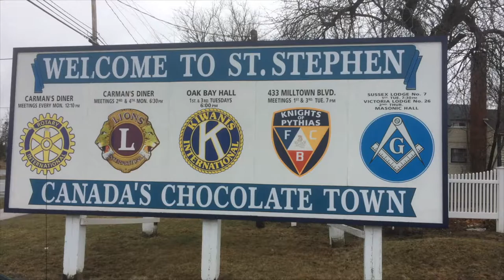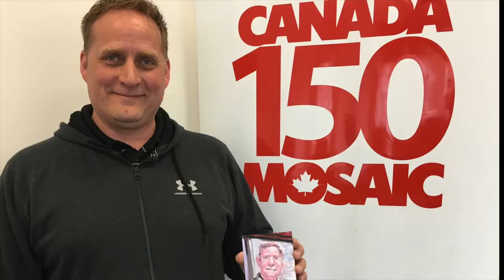The St Stephen Canada 150 Mosaic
The Canada 150 Mosaic for the New Brunswick community of St Stephen. 600 paintings created by the community members to form one unified mural for the sesquicentennial of Canada.